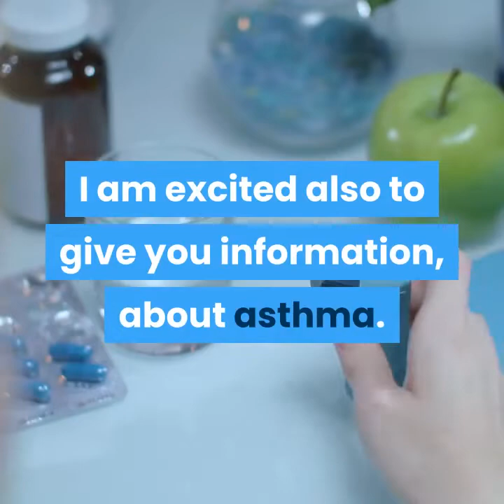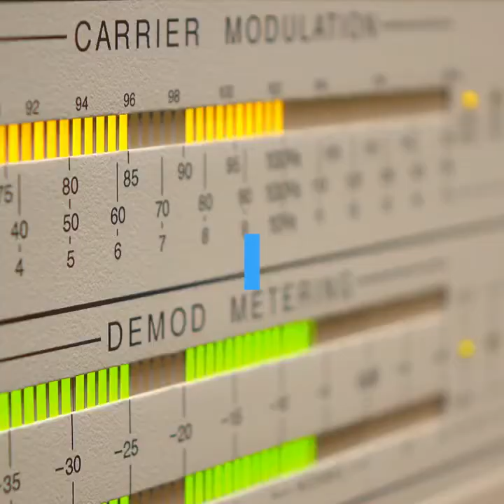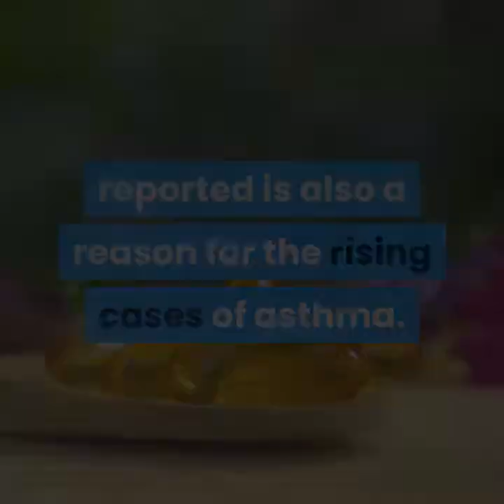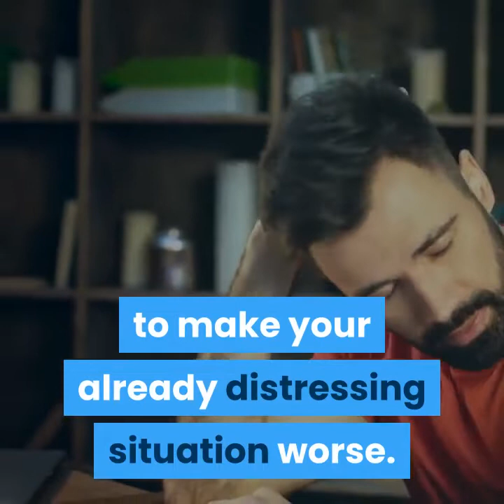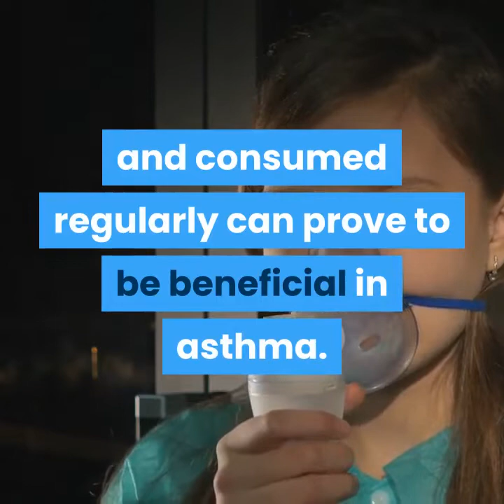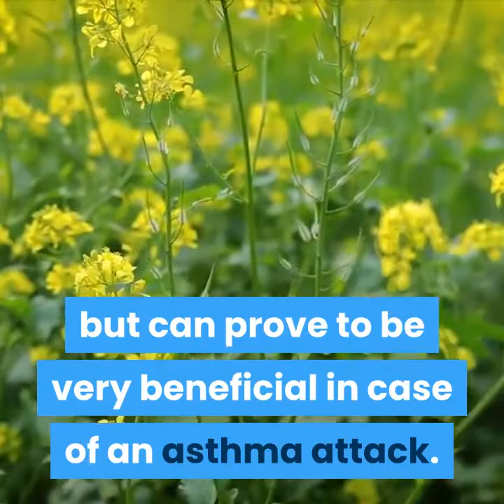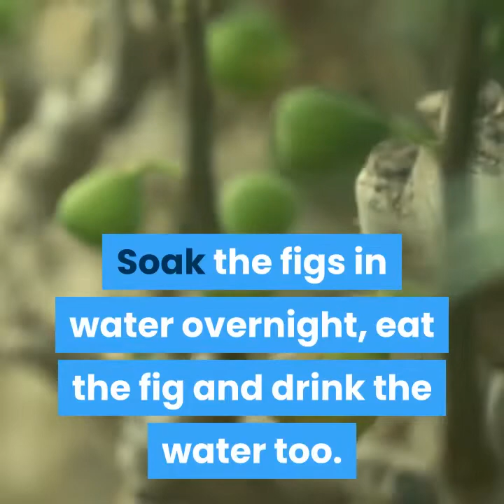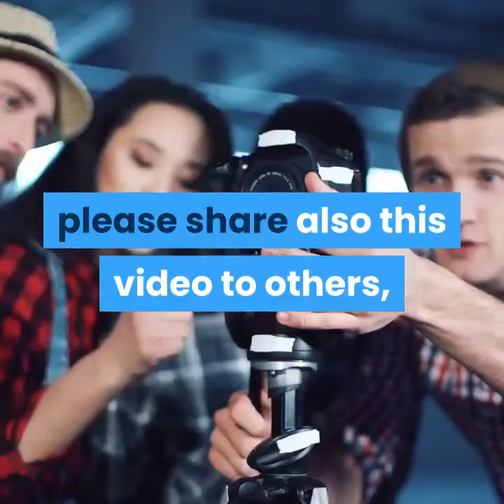treatment HOW TO PREVENT ASTHMA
How will you prevent asthma ?What is  the best treatment for asthma?

ONE OF THE MOST IMPORTANT STEP IN KEEPING ASTMA AT BAY IS YOUR PARTNER SHIP WITH YOUR DOCTOR OR HEALTH CARE PROVIDER WITH INCLUDES MEDICATIONS WITH SIMPLY SMART LIFESTYLE STEP TO FOLLOW
check it out more helpful